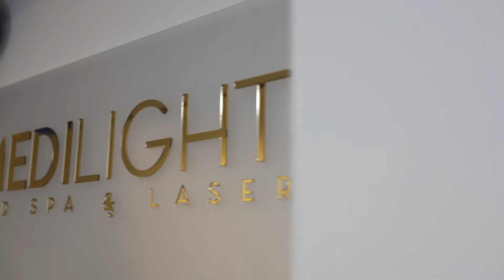Opening Medilight Center ¡Nueva Ubicación!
¡Es oficial!✨
Presentamos formalmente a la Ciudad del doral nuestra nueva sede📍 Creemos y apostamos a esta ciudad generosa y llena de oportunidades.
Y lo hicimos entre amigos que nos acompañaron a Agradecer 🙏🏻 y a Celebrar 🥂 estos dos años de trabajo en equipo, disciplina y dedicación.

Gracias a todos y a nuestras invitadas especiales y Embajadoras Medilight @giselleblondet y @anajurka por acompañarnos y cortar la cinta con nosotros 🥰

🙏🏻Gracias a todos nuestros pacientes que nos impulsan a dar la extra milla!

Vamos por mas, porque nuestra piel siempre merece lo mejor para envejecer joven 😉😌